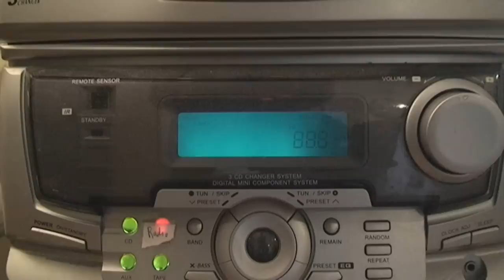Pug Dog Dancing to Music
Fred the pug dog is relaxing in bed when his favorite song comes on the radio.
Comments have been disabled because I am tired of numbskulls commenting that "it is fake."
Of course it is fake. It is a dancing pug. Dancing pugs do not exist.  This video was not made to try and spin an agenda where I want people to believe that pugs can actually dance with a long term view of getting a dancing pug to the Presidency. It was made with a shitty camera and a cute dog and it's a bit of fun. So thank  you to all of you who put the numbskulls back in their places when they'd say that it was fake, I really do appreciate it. And it's good to see that there are so many sane people on Youtube.
If you're upset that you can't comment, you can blame the brainless brigade.